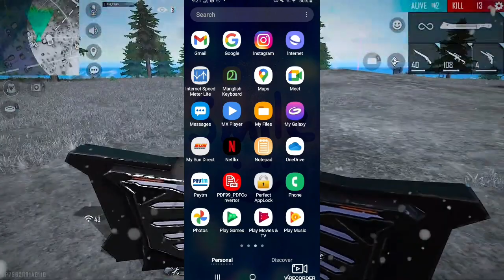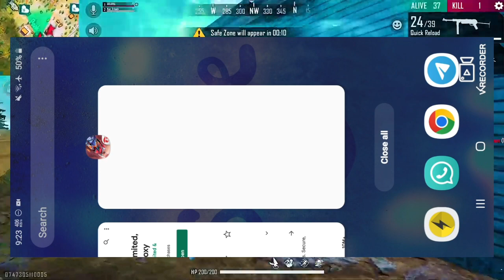Free Fire Advance Server Update Problem😭100% Working Solution കിട്ടി 😱 - Garena FreeFire Max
HOW TO DOWNLOAD OB34 ADVANCE SERVER FREE FIRE

👇VideoTopic👇

freefire advance server malayalam
freefire advance server ob34
freefire advance server ob34 malayalam
ob34 advance server free fire
free fire how to download advance server

advance server free fire apk download 2022
free fire advance server download apk problem
download apk advance server free fire mediafıre

advance server free fire kasari download garne
free fire advance server download gun skin
how to download advance server free fire with google account
free fire advance server kaise download karen google se
cara download advance server free fire di google
free fire advance server game download
cara mengatasi gagal download apk advance server free fire
cara download advance server free fire yang gak bisa download
advance server free fire kab download hoga
advance server free fire how to download
advance server free fire how to download tamil
how to download advance server free fire malayalam
how to download advance server free fire 2022

👇More Details